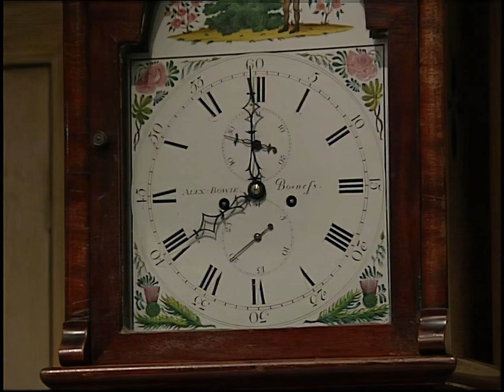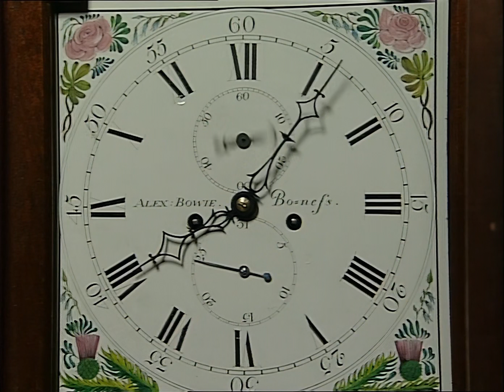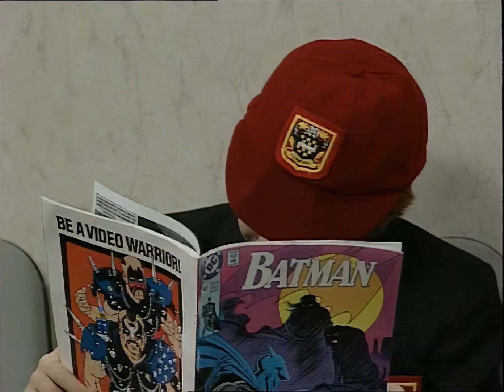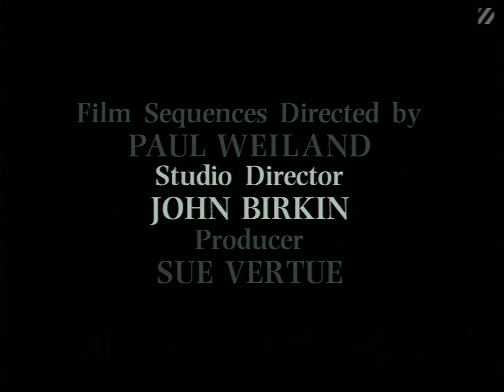Mr. Bean (हिन्दी) - The Trouble with Mr. Bean • [REMASTERED] •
Genre: Comedy | Family
Network: Pogo (India)
Org. run: TV Series (1990–1995)
Running time: 25min
Quality: 1080p FHD

Mr Bean, late for his dental appointment, tries to get dressed and clean his teeth whilst on the way. After arriving just in time for the appointment, he ends up administering an anesthetic to the hapless dentist. After visiting the dentist, Bean has a picnic in the park, where he tangles with a pesky fly and a remote-control toy boat.

Mr Bean(हिन्दी)  show latest episode,
Mr Bean(हिन्दी)  show 2022,2023
Mr Bean(हिन्दी)  show full episodes,
Mr Bean(हिन्दी)  comedy,
Mr Bean(हिन्दी)  show new episodes,
Mr Bean(हिन्दी)  show latest episode 2022,
Mr Bean(हिन्दी)  show rrr team full episode,
Mr Bean(हिन्दी)  sidhu moose wala,
Mr Bean(हिन्दी)  award show,
Mr Bean(हिन्दी)  akshay kumar,
Mr Bean(हिन्दी)  award show comedy,
Mr Bean(हिन्दी)  ajay devgan,
Mr Bean(हिन्दी)  aap ki adalat,
the Mr Bean(हिन्दी)  show,
the Mr Bean(हिन्दी)  show latest episode,
the Mr Bean(हिन्दी)  show full episode,
the Mr Bean(हिन्दी)  show season 2,
the Mr Bean(हिन्दी)  show season 3,
Mr Bean(हिन्दी)  bhool bhulaiyaa 2,
Mr Bean(हिन्दी)  best comedy,
Mr Bean(हिन्दी)  best episode,
Mr Bean(हिन्दी)  best moments,
Mr Bean(हिन्दी)  best,
bharti singh comedy Mr Bean(हिन्दी)  show,
bts in Mr Bean(हिन्दी)  show,
Mr Bean(हिन्दी)  comedy circus,
Mr Bean(हिन्दी)  comments reading,
Mr Bean(हिन्दी)  comedy in award function

Hashtags :- MrBean  MrBean show MrBean comedy MrBean live MrBean showletestepisode MrBean thuglife MrBean audience MrBean comedymeme MrBean daughter MrBean fart MrBean funnyvideo MrBean funnyshayari MrBean flirt MrBean jokes MrBean lifestory MrBean latestepisode MrBean memes MrBean show2022 MrBean shorts MrBean supportsidhumoosewala MrBean trolledwithaudience

Prepositions :- Mr Bean(हिन्दी) ,
Mr Bean(हिन्दी)  about ginni,
Mr Bean(हिन्दी)  about sidhu moose wala,
Mr Bean(हिन्दी)  about his wife,
Mr Bean(हिन्दी)  about kgf,
Mr Bean(हिन्दी)  about kashmir files,
Mr Bean(हिन्दी)  about sunil grover,
Mr Bean(हिन्दी)  about ram charan business,
Mr Bean(हिन्दी)  about naseem vicky,
Mr Bean(हिन्दी)  above the sea,
Mr Bean(हिन्दी)  above and beyond,
Mr Bean(हिन्दी)  across america,
Mr Bean(हिन्दी)  across the universe,
Mr Bean(हिन्दी)  across country,
Mr Bean(हिन्दी)  across usa,
Mr Bean(हिन्दी)  after packup,
Mr Bean(हिन्दी)  after lockdown episode,
Mr Bean(हिन्दी)  after marriage show,
Mr Bean(हिन्दी)  after kashmir files,
Mr Bean(हिन्दी)  after depression,
Mr Bean(हिन्दी)  on netflix,
Mr Bean(हिन्दी)  on sidhu moose wala,
Mr Bean(हिन्दी)  on award show,
Mr Bean(हिन्दी)  on aap ki adalat,
Mr Bean(हिन्दी)  on comedy circus,
Mr Bean(हिन्दी)  on ginni,
Mr Bean(हिन्दी)  on akshay kumar,
Mr Bean(हिन्दी)  with rrr team full episode,
Mr Bean(हिन्दी)  with shark tank full episode,
Mr Bean(हिन्दी)  with deepika padukone,
Mr Bean(हिन्दी)  with salman khan,
Mr Bean(हिन्दी)  with priyanka chopra,
Mr Bean(हिन्दी)  with virat kohli full episode,
Mr Bean(हिन्दी)  with shahrukh khan,
Mr Bean(हिन्दी)  with nora fatehi

rrr are Mr Bean(हिन्दी)  show,
the Mr Bean(हिन्दी)  show are episode,
Mr Bean(हिन्दी)  are full episode,
Mr Bean(हिन्दी)  are movie,
can Mr Bean(हिन्दी)  speak english,
can Mr Bean(हिन्दी)  sing,
did Mr Bean(हिन्दी)  show end,
did Mr Bean(हिन्दी)  refuse to promote kashmir files,
did Mr Bean(हिन्दी)  show start again,
did Mr Bean(हिन्दी)  sell his daughter,
do Mr Bean(हिन्दी)  show,
Mr Bean(हिन्दी)  show dikhao,
has Mr Bean(हिन्दी)  show stopped